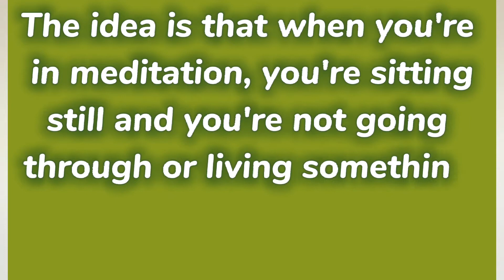I Meditated Everyday for 250 days and THIS HAPPEND...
I made meditation part of my morning routine and I saw these 6 amazing benefits.
I used to meditate before that but I wasn't super consistent but now I found what works for me and I can't imagine stopping.♡

Sending you love and positive energy ♡